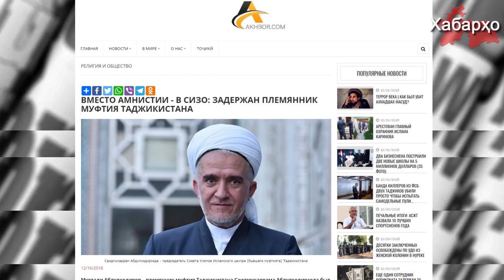В Таджикистане задержан племянник Саидмукаррама Абдулькодирзода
В Таджикистане задержан племянник муфтия Таджикистана Саидмукаррама Абдукодирзоды, Мухтади Абдулкодиров, который вернулся из Саудовской Аравии, поверив обещаниям властей об амнистии, пишет сайт «Ахбор».